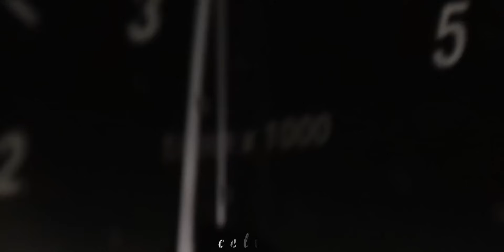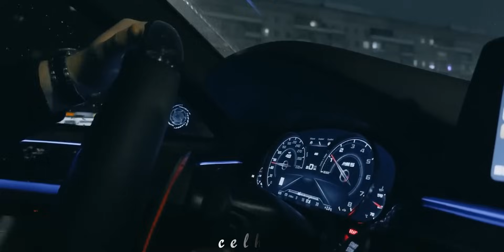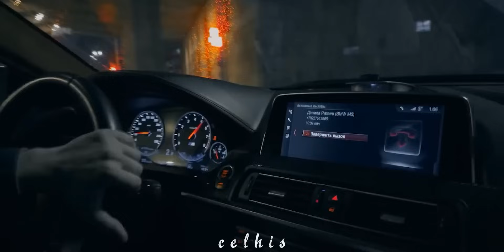Celhis - Miami (Orginal Mix)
Composer & Music: Celal Ay
Arranger / Mix Master: Celhis
Celhis  : Celal Ay @Celalayofficial
Pr.Manager: Sami ismayıllı ( SM Media Group )

Music Producer "Celal Ay" on social networks⤵️

Copyright protected work.